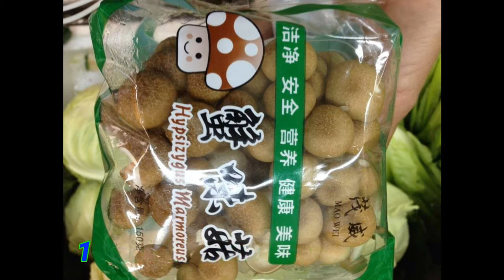Boneless Chicken Wings With Mushrooms